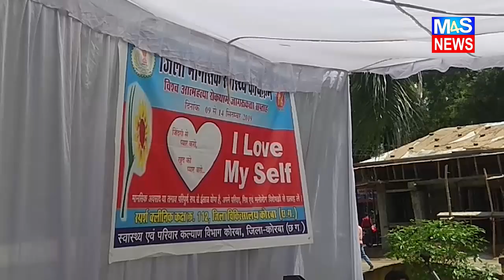कोरबा @M4S:SUCIDE की सोच को बदलने लगाई गई I LOVE MY SELF कार्यशाला